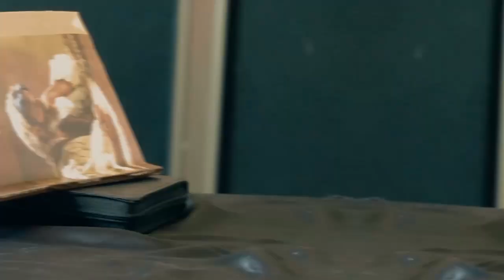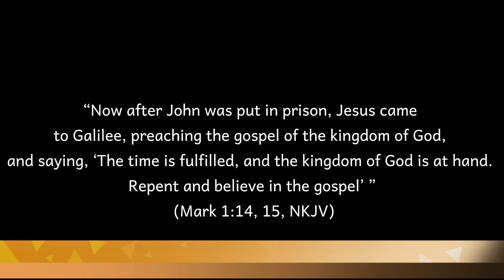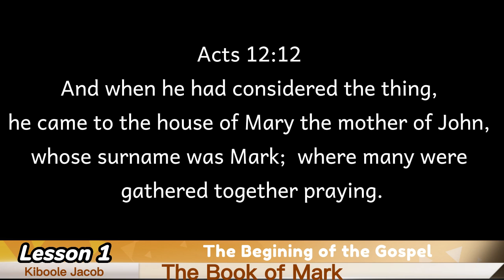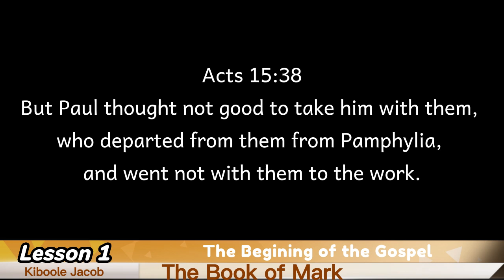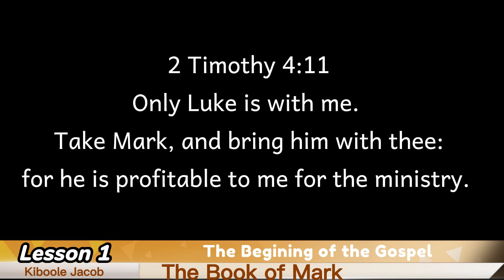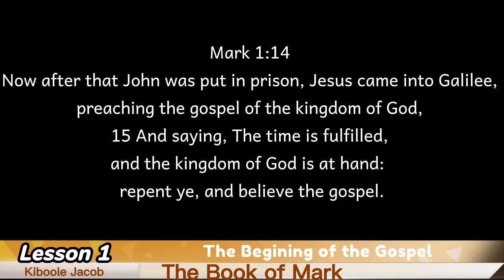SSL - The Book of MARK | With Kiboole Jacob | Lesson 1 - Q3 2024 | The Beginning of the Gospel